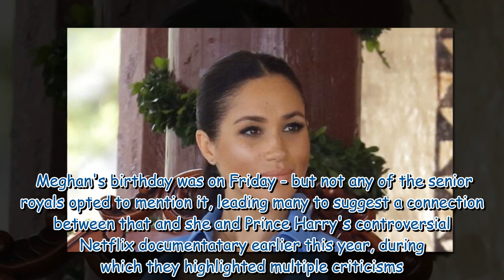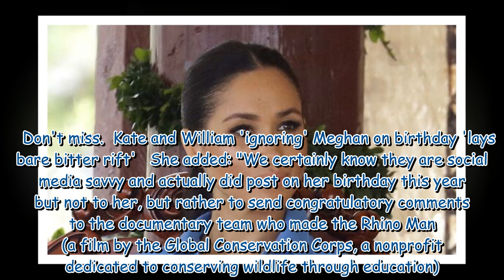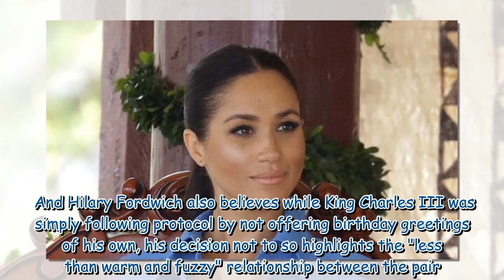Meghan ‘definitely snubbed by media savvy Princess Kate and Prince William'